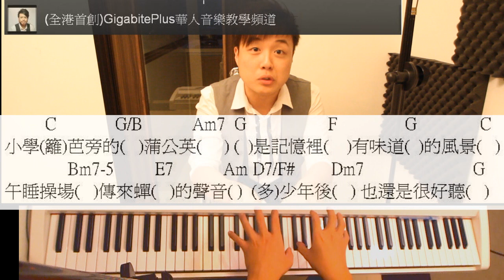周杰倫伴奏教學系列: 蒲公英的約定2/3 (彈唱部份)